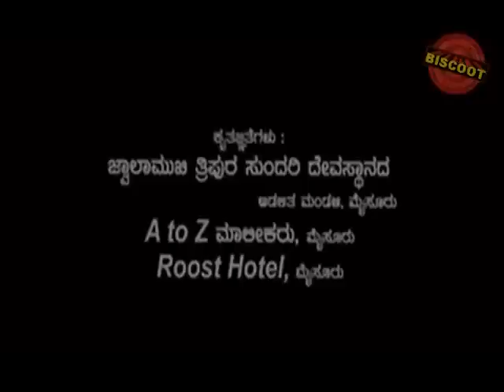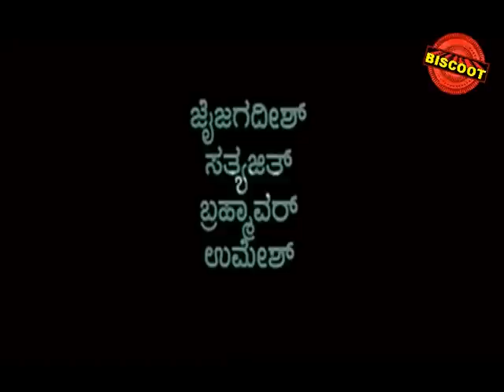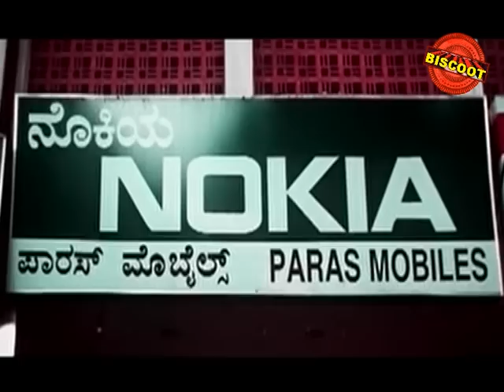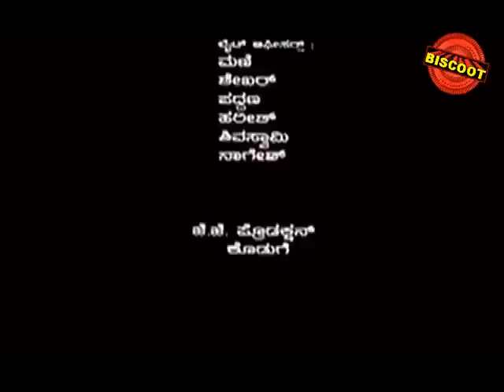Full Kannada Movie 2012 | Ondu Kshanadhalli | Tarun Chandra, Bhama, Sanjjanaa.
Watch Full Length Kannada Movie Ondu Kshanadhalli release in year 2012. Directed by Dinesh Babu, produced by Jai Jagadish, music by Giridhar Diwan, Goutham Shrivastavand starring Tarun Chandra, Bhama, Sanjjanaa.